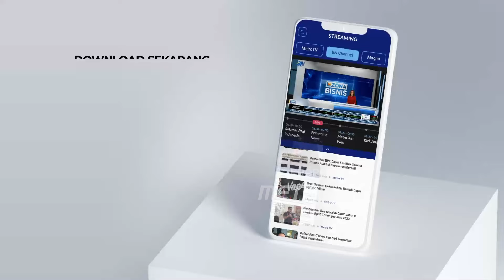KPK Dalami Kasus TPPU Mantan Bupati Kukar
MetroTV, KPK dalami kasus TPPU mantan Bupati Kukar.